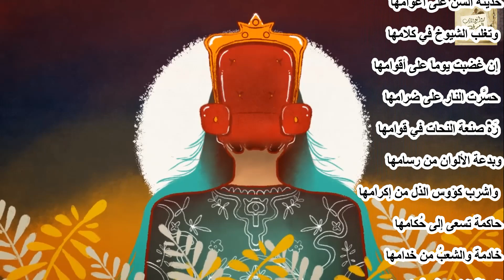تميم البرغوثي : الدولة البلهاء في أعلامها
مظلومة زادت على ظلامها

في سفكها الدماء بابتسامها

تجبرت عليَّ في أحكامها

حتى بدا لي الشك في إسلامها

لفاء شعرها إلى حزامها

وصدرها يسير من أمامها

تبختُرَ الجيوش في نظامها

دائمة النصر على أخصامها

وما انتصارها سوى استسلامها

غزالة ترنو إلى طعامها

وعسكرية على لوَّامها

حديثة السن على أعوامها

وتغلب الشيوخ في كلامها

إن غضبت يوماً على أقوامها

حسَّرت النار على ضرامها

رَهْ صنعة النحات في قوامها

وبدعة الألوان من رسامها

واشرب كؤوس الذل من إكرامها

حاكمة تسعى إلى حُكامها

خادمة والشعبُ من خدامها

الدولة البلهاء في أعلامها